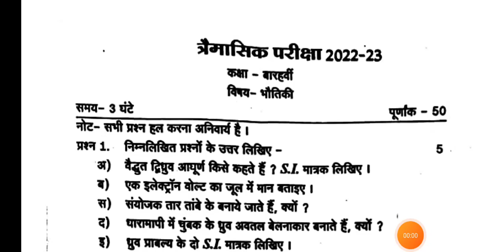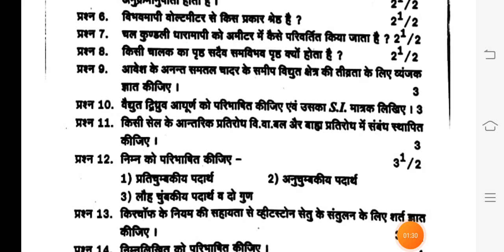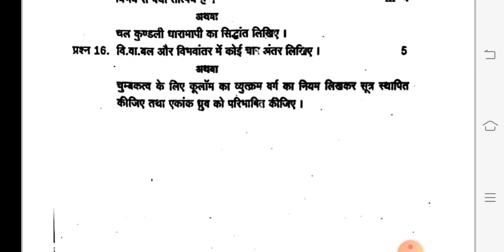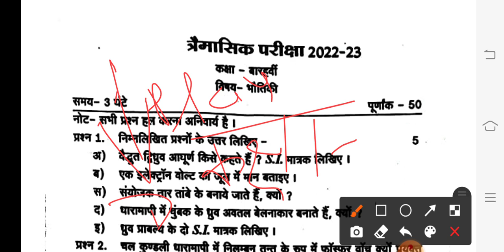Class 12th physics trimasik pariksha paper 2022-23/12वीं भौतिक विज्ञान त्रैमासिक पेपर 2022-23/Real 💯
हेलो दोस्तो स्वागत है आपका अपने यूटयूब चेनल पर दोस्तों आज की वीडियो में हम छत्तीसगढ़ बोर्ड त्रैमासिक परीक्षा पेपर 2022-23 बताएंगे।

100% असली पेपर
कक्षा 12वीं
भौतिक विज्ञान त्रैमासिक परीक्षा पेपर 2022-23 cg board

class 12th physics trimasik paper 2022-23 cg board

cg board trimasik pariksha paper 2022-23
class 12th physics trimasik paper 2022-23
cgbse Trimasik Pariksha Paper 2022-23
trimasik pariksha paper 2022
12th physics trimasik paper 2022
viral paper class 12th physics
cg board viral paper class 12th physics
कक्षा 12वीं भौतिक विज्ञान त्रैमासिक परीक्षा पेपर 2022
सीजी बोर्ड परीक्षा पेपर 2022
असली पेपर कक्षा 12वीं भौतिक विज्ञान